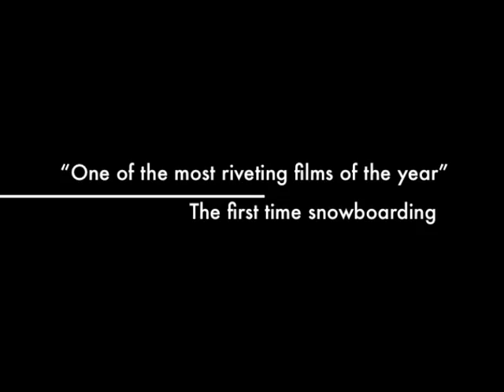First time snowboarding by Hendrix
Hendrix Frist time snowboarding at mountain high calif.